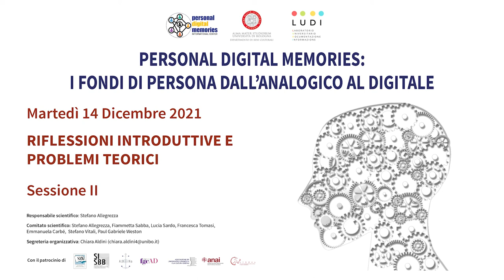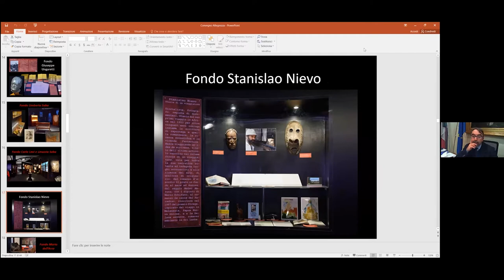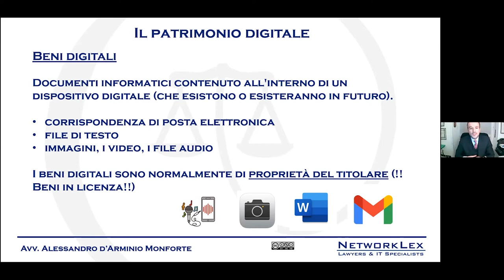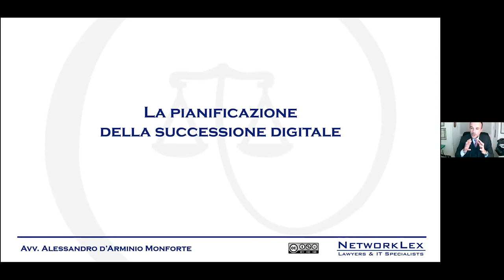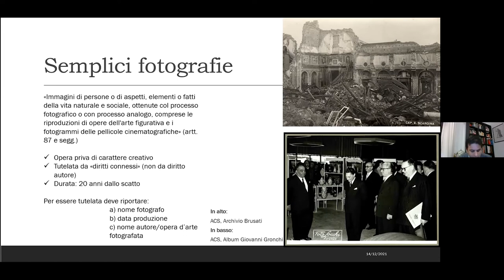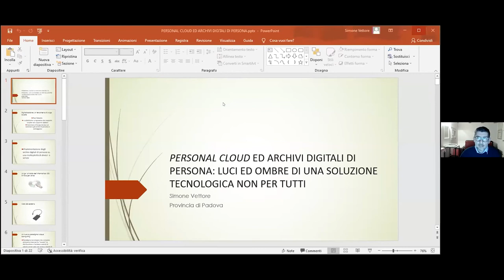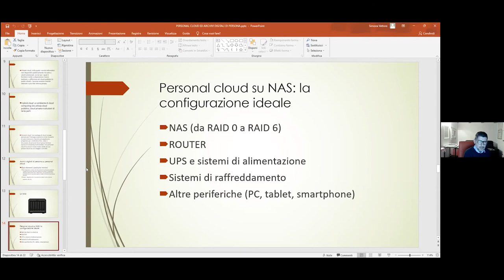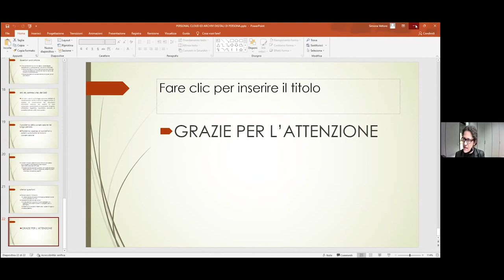Personal Digital Memories: i fondi di persona dall’analogico al digitale - Sessione II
Convegno “Personal Digital Memories: i fondi di persona dall’analogico al digitale” - Ravenna, 14-15 dicembre 2021.

Martedì 14 Dicembre
Prima parte: Riflessioni introduttive e problemi teorici - Sessione II

Modera: Luigi Tomassini, Università degli Studi di Bologna
Interventi di

Andrea De Pasquale, Archivio Centrale dello Stato
Oggetti, cimeli et alia negli archivi personali: la problematica gestionale e descrittiva dei materiali non documentari

Alessandro d’Arminio Monforte, Studio legale Networklex
La trasmissione dell’eredità digitale

Mirco Modolo, Archivio Centrale dello Stato
Gli archivi fotografici personali tra diritto d’autore e codice dei beni culturali

Simone Vettore, Provincia di Padova
Personal cloud ed archivi digitali di persona: luci ed ombre di una soluzione tecnologica non per tutti

Responsabile scientifico: Stefano Allegrezza
Comitato scientifico: Stefano Allegrezza, Fiammetta Sabba, Lucia Sardo, Francesca Tomasi, Emmanuela Carbé, Stefano Vitali, Paul Gabriele Weston
Segreteria organizzativa: Chiara Aldini